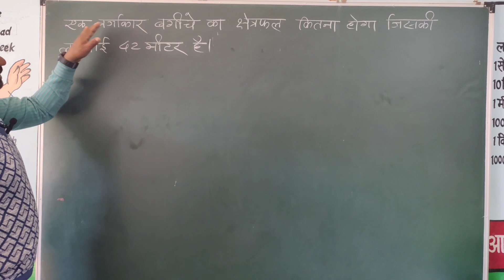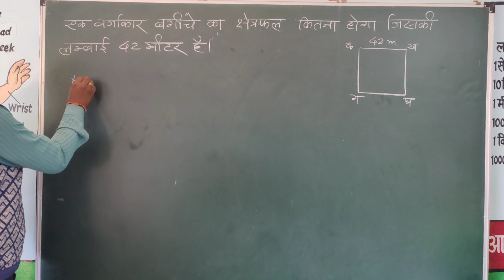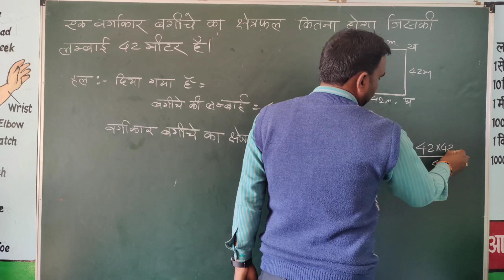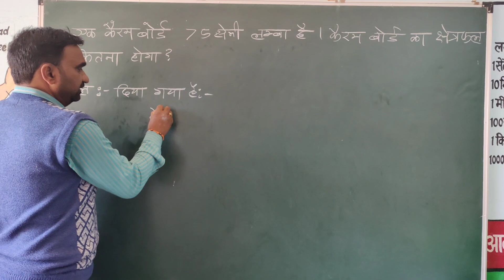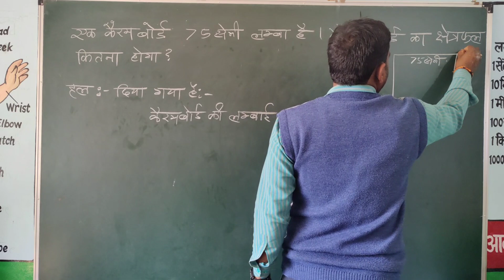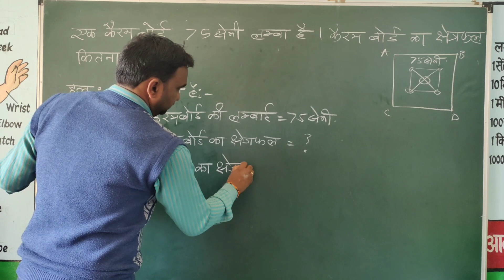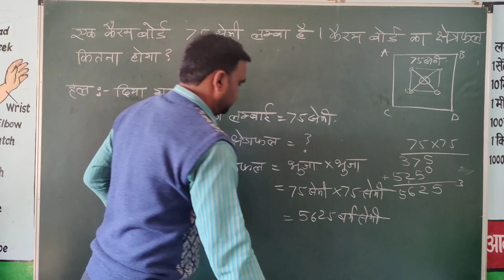how to find area of square || वर्ग का क्षेत्रफल कैसे ज्ञात करें || word problem || इबारती सवाल